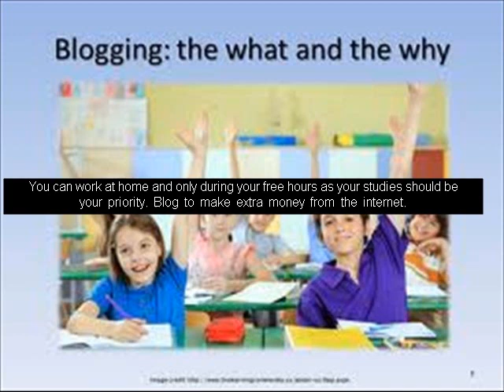How can student make money online?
You may also visit the below link to learn more about money